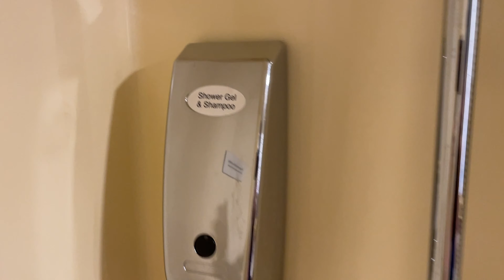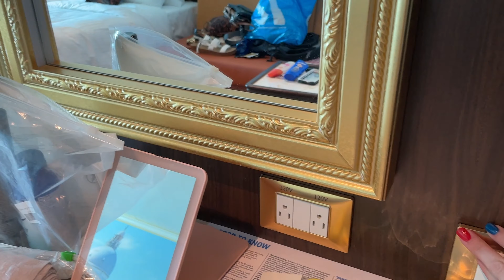Cabin Tour: Carnival Venezia Deluxe Oceanview Cabin 1394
In this episode of Lauren of All Trades... Lauren tours Oceanview cabin 1394 on the Carnival Venezia.

On this ship (and most of Carnival's ships) regular oceanview cabins have the same layout as balcony cabins, except they have a bit more space where the balcony would be. They are substantially bigger than interior cabins.

The deluxe oceanview cabins have the same square footage as regular oceanview cabins except they have a second bathroom that has just a sink and a small tub/shower - perfect for families with small children!

This was not my cabin, I got to tour it courtesy of a fellow cruiser, so I may not be able to answer ALL questions, but I will do my best!